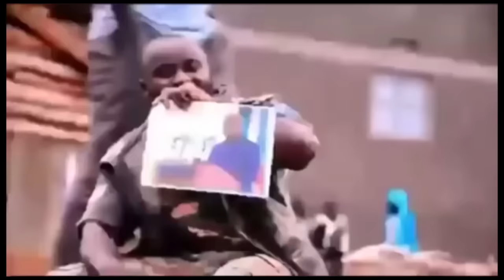URGENT💔21.10💔E.KAPEND DE RETOUR DANS L'ARM££ ERREUR CASTING FATSHI PAN!QU£&PREND AU SERIEUX NUMBI,